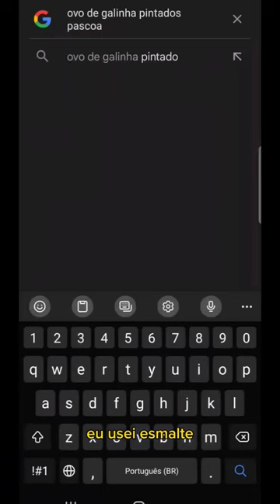Tradição de Páscoa - Ovos pintados com esmalte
Cozinhe uns ovos, pegue seus esmaltes e prontoo!

Bounce Ball de Twin Musicom é licenciada de acordo com a licença Atribuição 4.0 da Creative Commons.